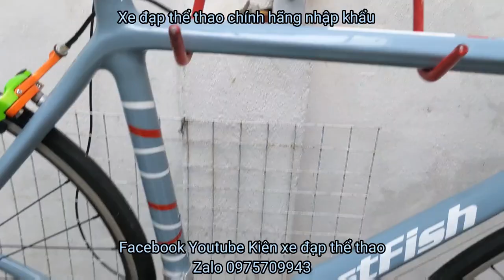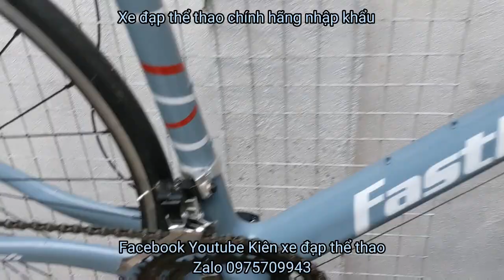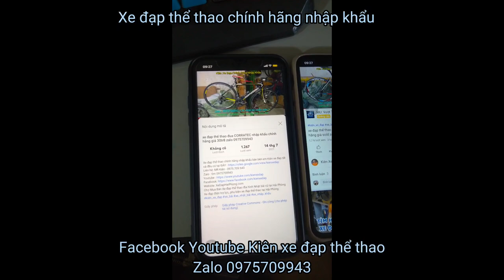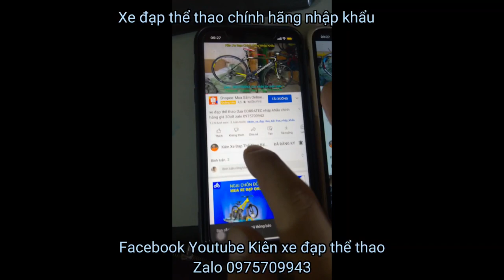Xe đạp đua Khung Carbon FastFish nhập khẩu chính hãng Giá 10tr8 Liên hệ Zalo 0975709943